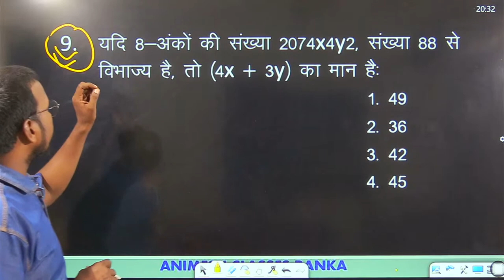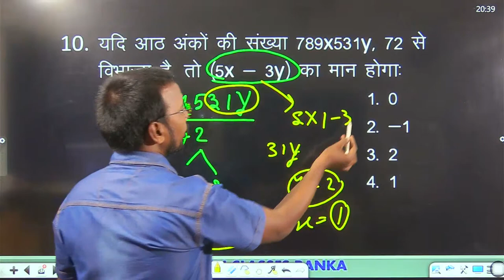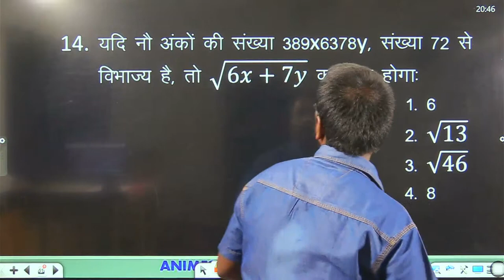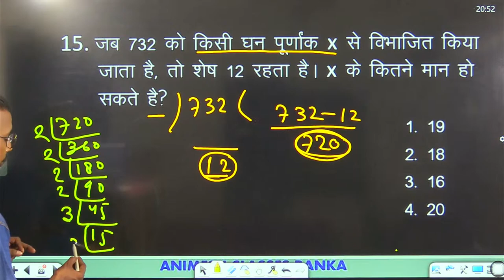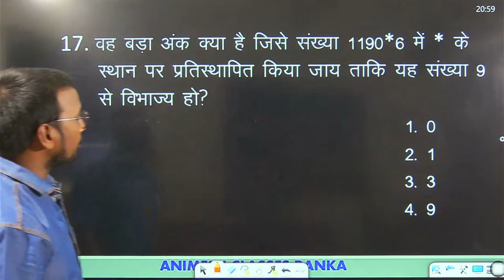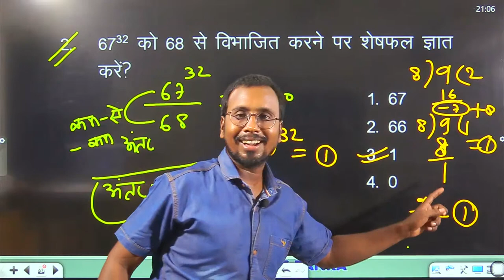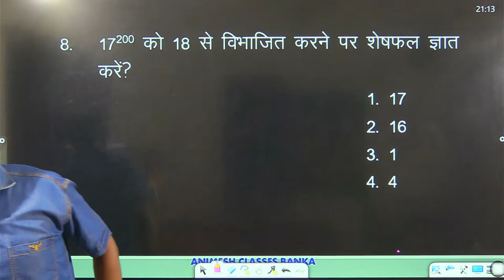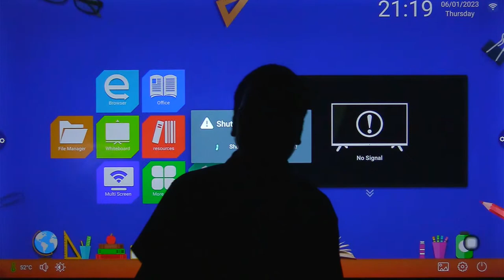बिहार शिक्षक भर्ती 4.0 (2024-25) | Number System | (CLASS - 4) BPSC Teacher Exam 2025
बिहार शिक्षक भर्ती 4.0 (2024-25) | Number System | Chapter Test | (CLASS - 4) BPSC Teacher Exam

𝗙𝗼𝗿 𝗔𝗻𝘆 Enq𝘂a𝗿𝘆 📞 *ANIMESH CLASSES BANKA
 𝗛𝗲𝗹𝗽𝗹𝗶𝗻𝗲 𝗻𝘂𝗺𝗯𝗲𝗿-
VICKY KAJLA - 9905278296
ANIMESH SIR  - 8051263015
                       सुबह 8 बजे से शाम 6 बजे तक